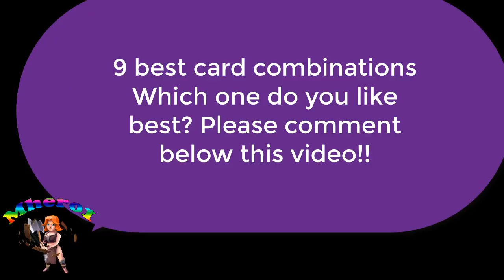World's Best Clash Royale Combo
Follow me on.